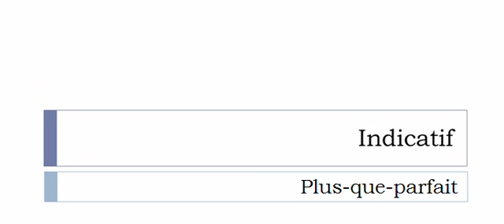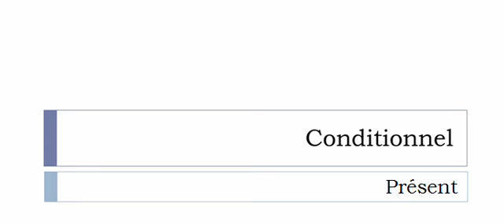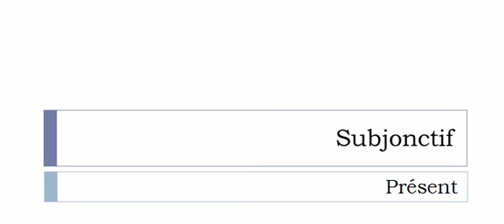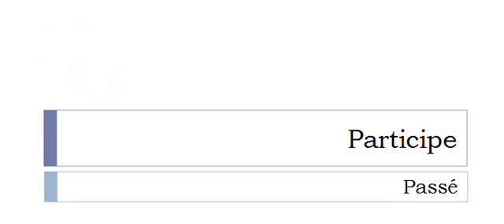Aprender francês = Conjugação = Écrire